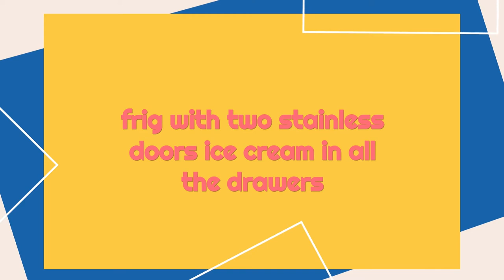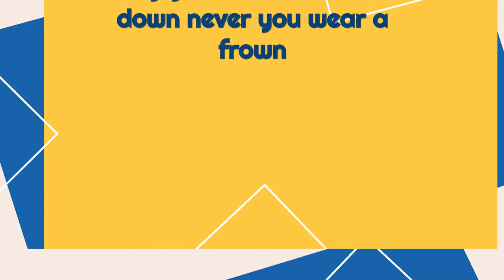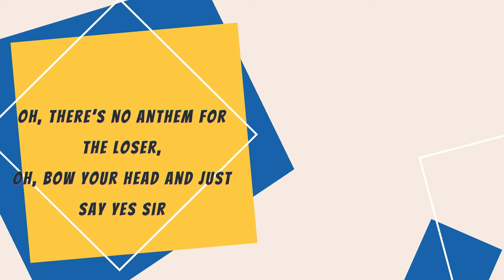Anthem for the Loser